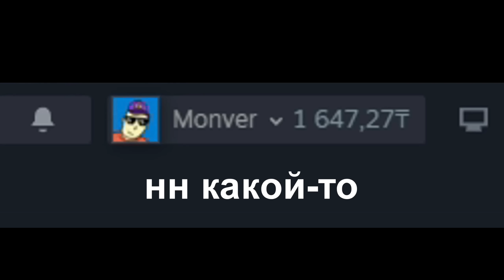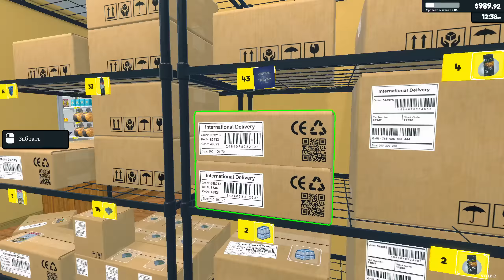у димы монвера начинает свистеть фляга в магазине 😭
Монвер в Supermarket Simulator